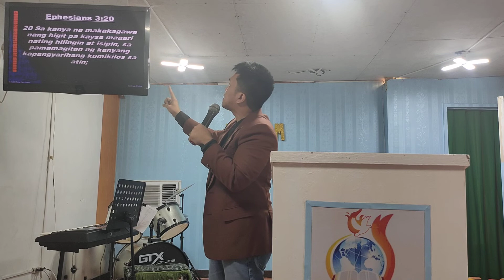Divine Power | Dean John Oloroso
2 Timothy 1:7-8 For God did not give us a Spirit of fear but of power and love and self-control. 8 So do not be ashamed of the testimony about our Lord or of me, a prisoner for his sake, but by God’s power accept your share of suffering for the gospel.